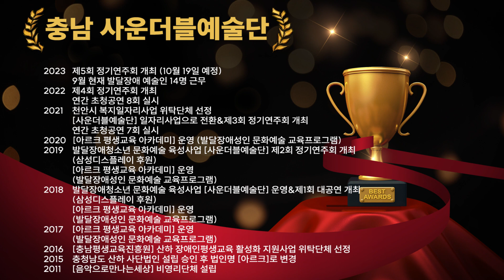[2023]제31회 세계장애인의날 기념 전국장애인합창대회_이사장상(하모니상)_충남 사운더블예술단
[제31회 세계장애인의날 기념 전국장애인합창대회]

* 일 시 : 2023년 11월 16일 (목) 오후2시
* 장 소 : 천안예술의전당 대공연장

* 주 최 : (사)국제장애인문화교류협회중앙회, 충남부여군, (사)한국장애인음악협회
* 주 관 : (사)국제장애인문화교류충남협회, (사)한국장애인음악충남협회
*후 원 : 문화체육관광부, (재)한국장애인문화예술원, 사랑의열매, 한국수출입은행, (사)한국장애인문화예술단체총연합회, (사)한국장애인총연맹,  KBS, YTN, CTS, WBC복지TV, 국민일보

*영상제작 : 지저스TV

* 문 의 : (사)국장협중앙회 ( 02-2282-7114 / 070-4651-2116 )